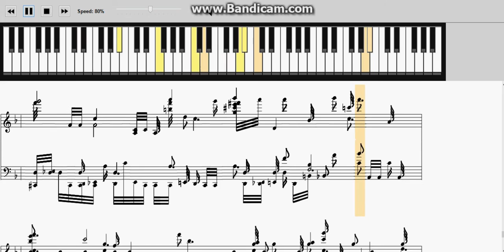Grand fantasia online Main theme - login theme Soundtrack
I just tried to put mp3 into midi
It is hard to listen, but it is more easier to listen the notes on the right hand.
( the left hand notes are hard to listen and this soundtrack is not 100 percent correct )
Actually, music sheet could be adopted but I am not a music writer.